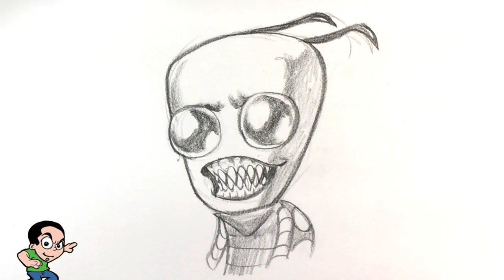Invader Zim Portrait - Easy Drawings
OR

OR

Here is a fineart style version of Zim from invader Zim. I was, and still am, a gigantic Invader Zim fan. It was one of my favorite cartoons ever. Him, gir, and all the other characters. I hope you enjoy my speed drawing  tutorial. You can see what i did step by step through the entire drawing. :D

Learn to Draw Cartoons the Easy Way!

Learn to Draw a Comics

Learn to Ink Drawings here!